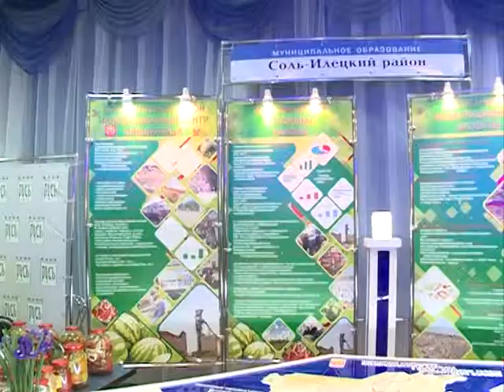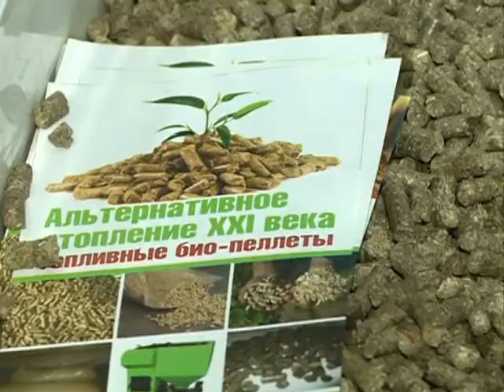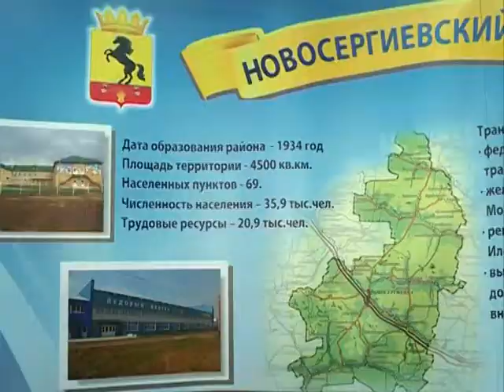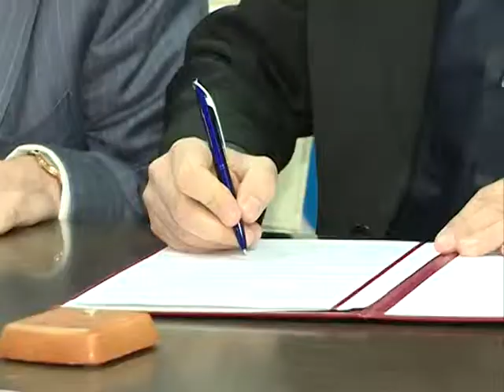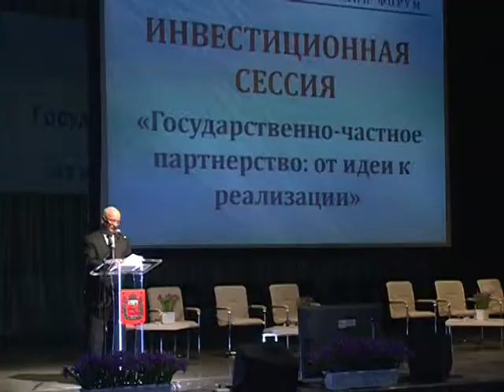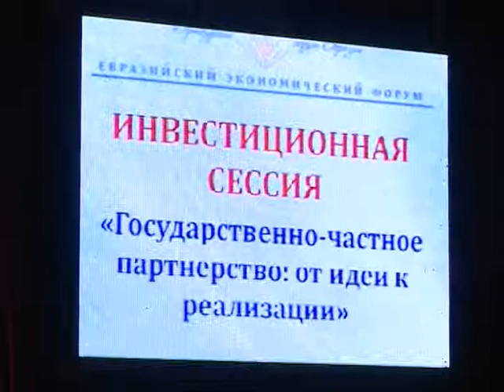12 12 13 ВЕКТОР ЭКОНОМИКА